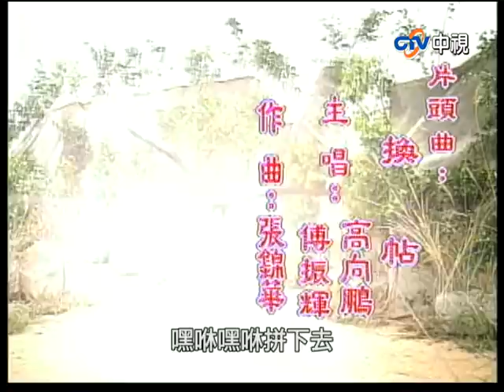『封神榜』第260集(王道揚、林佑星、陳怡真、李佩怡、游耀光、廖麗君、蘇炳憲、鄭志偉)中視_2000年